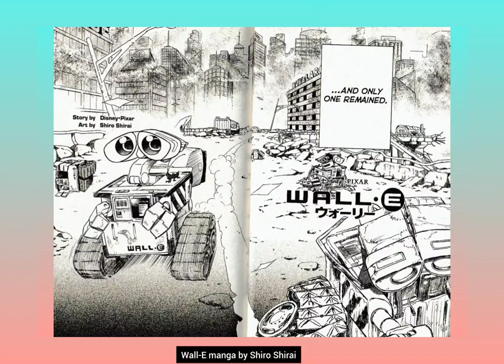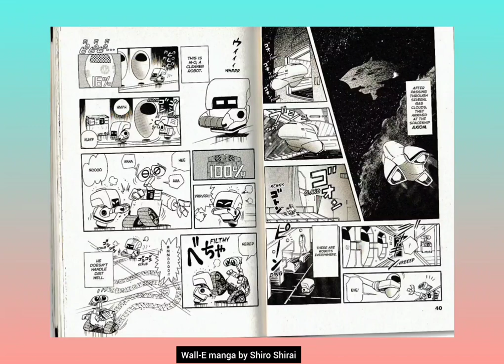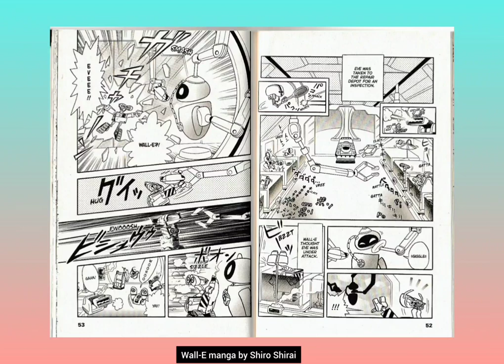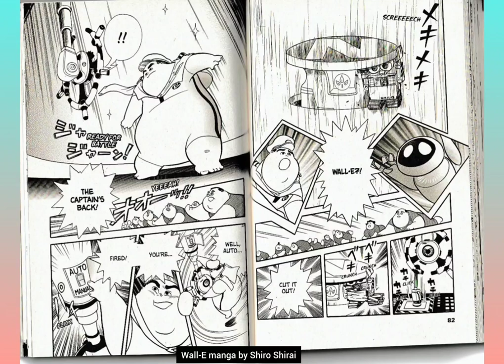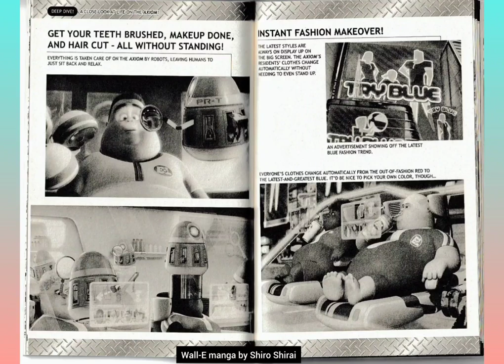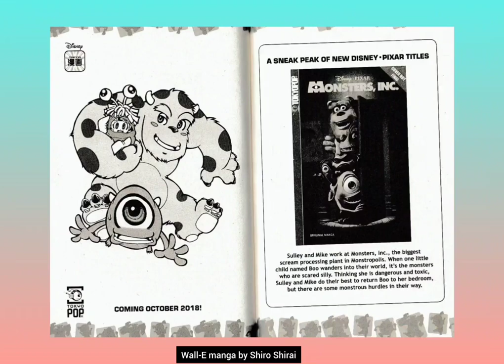March 18, 2023 - Wall-E Manga by Shiro Shirai - Disney - RFART419 Video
This is my Disney student animated film made on March 22, 2023. This video is about my own physical book copy of the obscure "Wall-E" Japanese Disney Manga Adaptation written by Shiro Shirai.

これは、2023 年 3 月 22 日に作成された私のディズニー学生アニメーション映画です。このビデオは、白井詩郎によって書かれた、知られていない日本のディズニー漫画の翻案「ウォーリー」の私自身の物理的な本についてのものです。

Esta es mi película animada estudiantil de Disney realizada el 22 de marzo de 2023. Este video trata sobre mi propia copia física del libro de la oscura adaptación japonesa del manga de Disney "Wall-E" escrita por Shiro Shirai.

Este é meu filme de animação de estudante da Disney feito em 22 de março de 2023. Este vídeo é sobre minha própria cópia física do obscuro mangá japonês da Disney "Wall-E", escrito por Shiro Shirai.

Reference Link:
Wall-E Manga by Shiro Shirai: